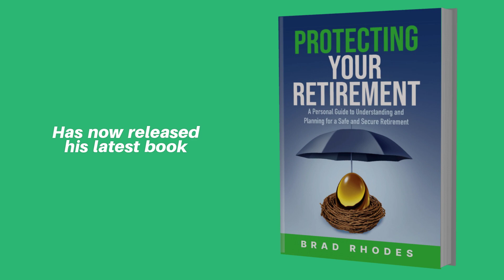New Bestseller: Protecting Your Retirement by Brad Rhodes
Saving for retirement can be a bumpy experience if not done properly. Retirement planning expert, Brad Rhodes, shares some of the most common pitfalls and how to avoid them. He weaves memorable stories with his down-home style that makes you want to pull up a comfortable chair and sit awhile. Planning your retirement doesn’t have to be intimidating when you follow what Brad teaches.